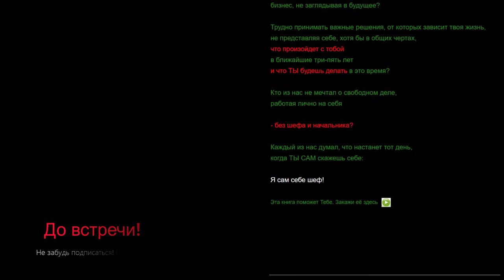🔵 ДЛЯ КАРАЖАЛЬЦЕВ И КАРАГАНДИНЦЕВ. Виктор Балит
и другие ролики ► ЗАДЕРЖАН КИЛ.ЛЕР СЛИВШИЙ ФУРГАЛА! ЖЕНУ НЕ ПУСКАЮТ В СИ.ЗО! Сторонники Тихановской митингуют в Минске | ВЕЧЕР | 30.07.20 Вагнер и Лукашенко. Итоги недели с Владимиром Квачковым Сергей Филатов: Придется ждать и готовиться к «чудному новому миру»